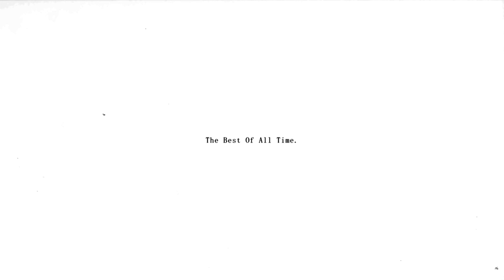I'M FEELING A LIL' TOXIC! - ROCKET LEAGUE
3301